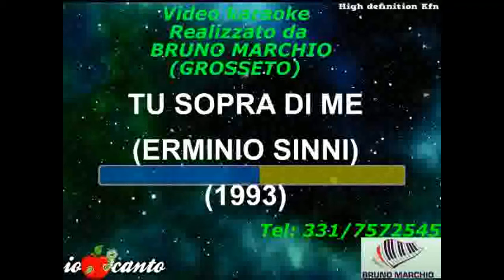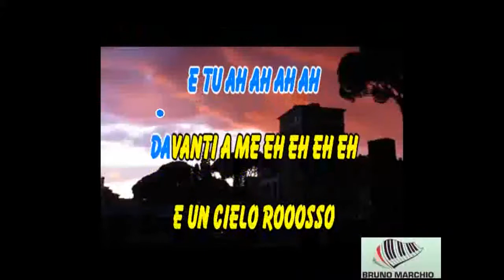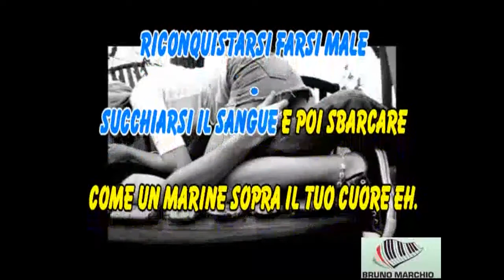KARAOKE TU SOPRA DI ME (DEMO) - ERMINIO SINNI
KARAOKE TU SOPRA DI ME (DEMO) DI ERMINIO SINNI. SIGNORI QUESTO PEZZO HA RAGGIUNTO I 28 ANNI E PER ME AVER CREATO IL VIDEO KARAOKE DI QUESTA STUPENDA CANZONE E' UN ONORE PERCHE' ERMINIO SINNI E' UN MIO COMPAESANO DI GROSSETO.